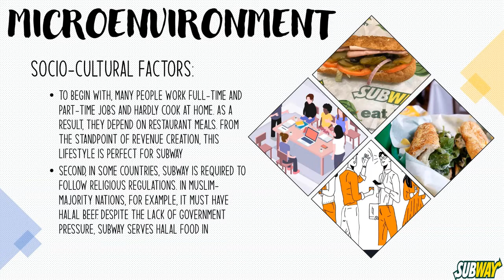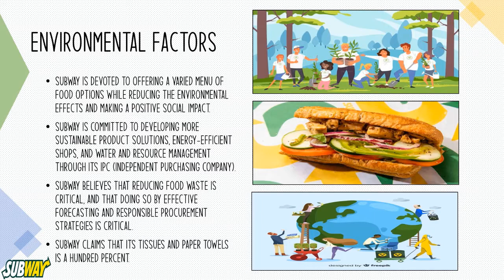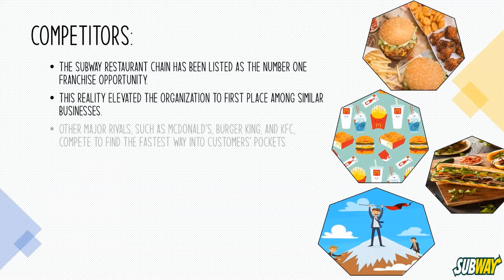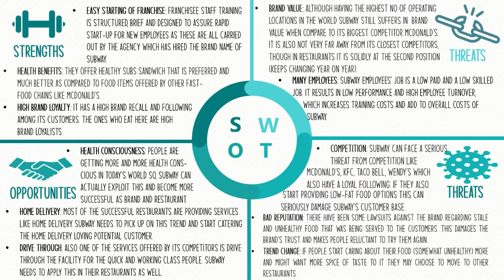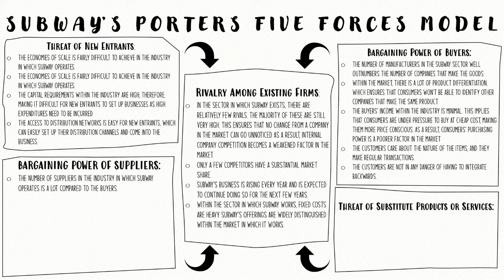PERFORMANCE TASK #3 (BSHM 1-A)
MICROPERSPECTIVE IN TOURISM